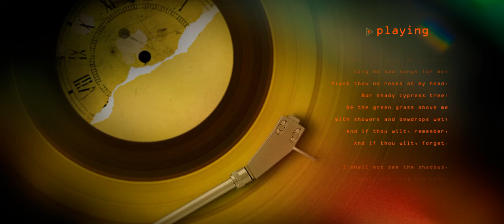(R16+) Path to Nowhere - Event - Ditty Night song - 01. Story Progress (8) JP Dub ED3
ED3 - Prisoners and Goldfish Gameplay

Different endings note from twitter
Ending 1: Embers of Time Do not accept any commissions, do not play games, click on some dialogues, and the favorability is less than 1600 at the end.

Ending 2: City Forest Accept all commissions, conduct all dialogues, and save 800 or more at the end.

Ending 3: Prisoners and Goldfish——In all situations except the above two conditions, any favorability and savings can be achieved.

another information thx to DX5536 at private dc

The 1st ending: prioritise choosing the clock, be rational, try not to get too close to Angell, always think about going back, avoid fish tank if possible

2nd ending: be rational, not as rational as the first one, try to avoid clock and fish tank (but can choose them sometimes), choose all commission

3rd ending: prioritise fish tank and all Angell dialogue selection, less rational, closer to Angell, no need to do any commission, choose all the vinyl ones

if you have other, please inform the condition, so we can recreate and documented it